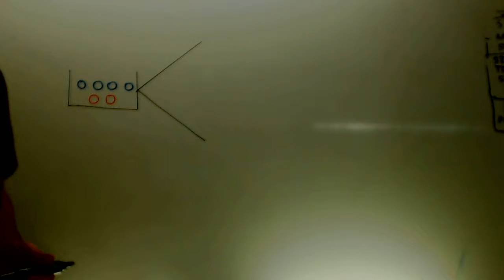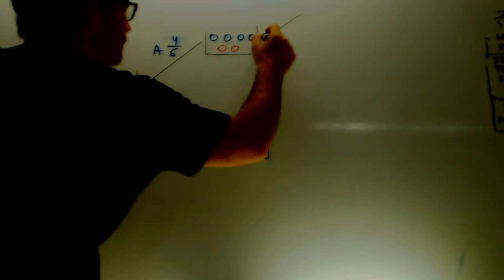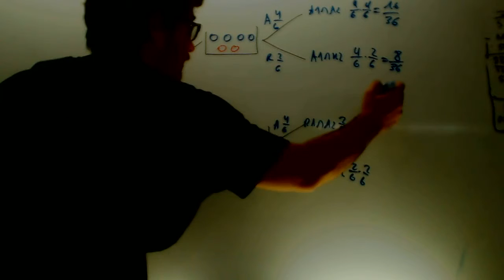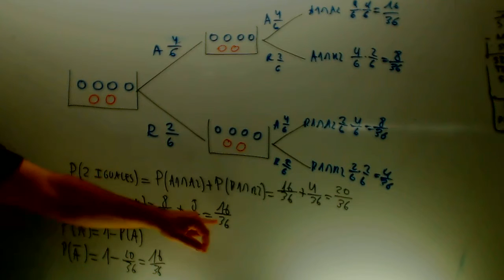Probabilidad Arbol con reemplazamiento Matematicas 2 Bachillerato Academia Usero Estepona